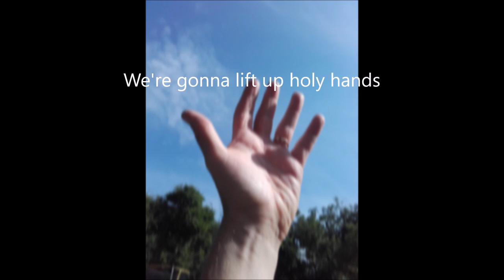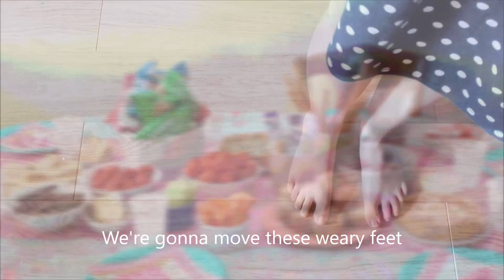We're Gonna Lift Up Holy Hands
This is a simple, little song of praise I wrote in 2015 and is all that I hoped for when I crowdfunded Music4All as it brings together music, community and fun. We had a great time, putting it all together, recording in the Music4Allstudio, in people's homes, at a school sports day and in Brockwell Park, Herne Hill. The words are loosely drawn from 1 Timothy 2:8, Psalm 34:8 and Psalm 109  and it was first played with the worship team at St Luke's Church, West Norwood, South London.

On a personal level it expresses God's medicine for all those ailments of the mind and soul - despondency, depression, hopelessness, helplessness - that cripple so many of us.